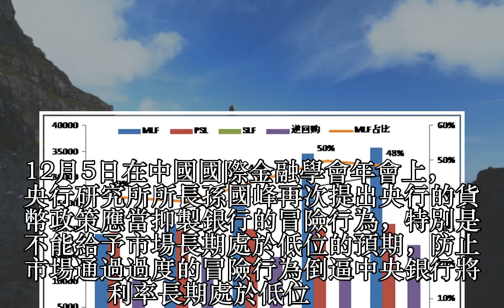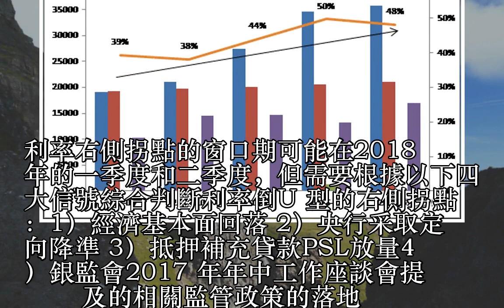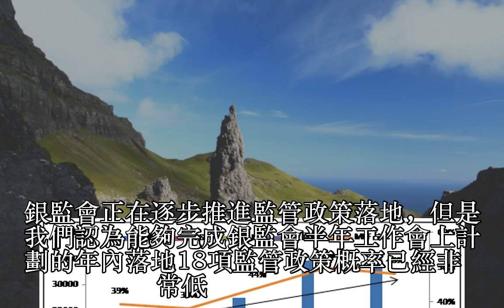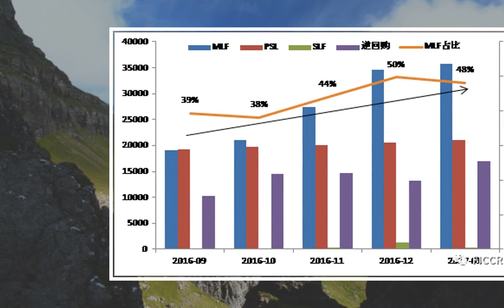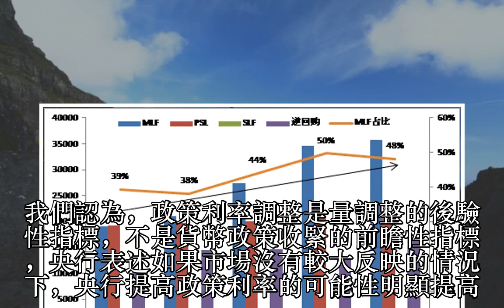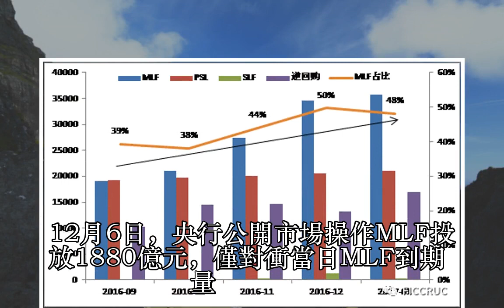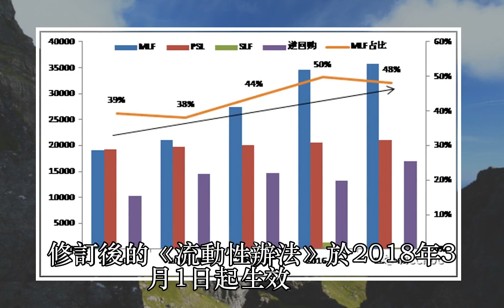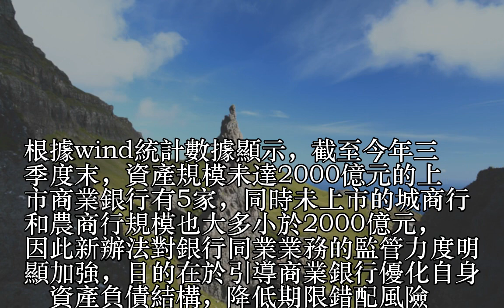央行近期存在提高政策利率可能